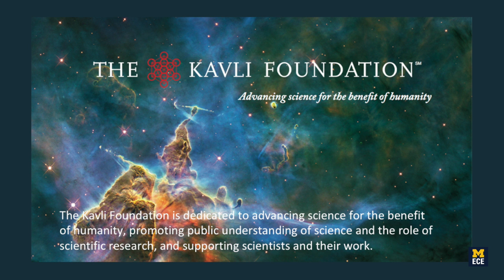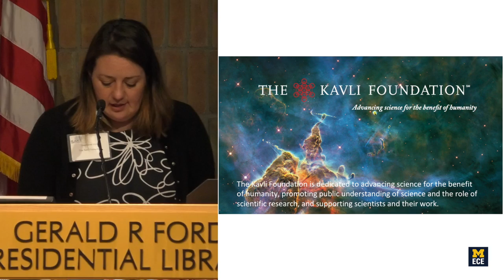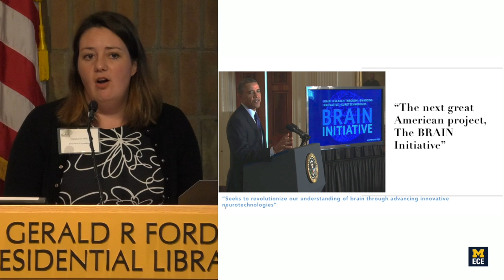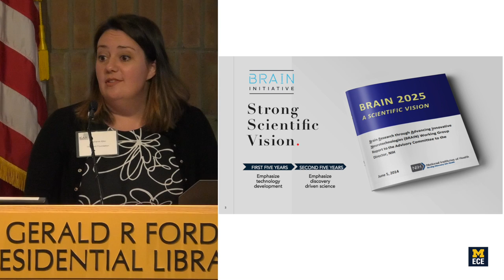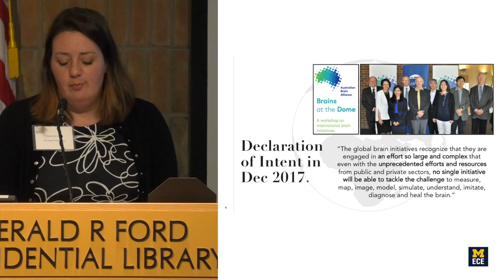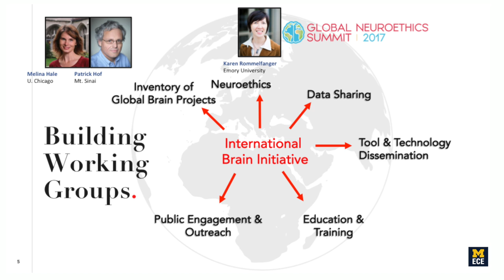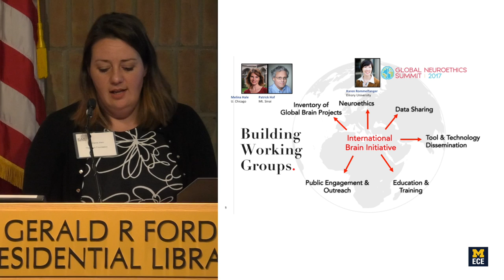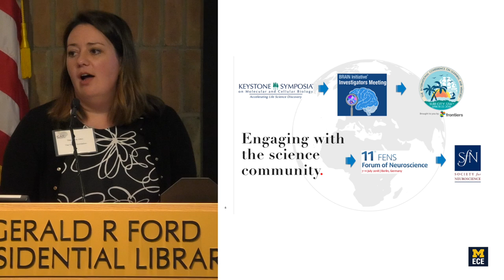ICAN 2018 - Welcome Remarks - Stephanie Albin, Kavli Foundation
Stephanie Albin, Kavli Foundation presents welcoming remarks at ICAN 2018.

ICAN 2018 brought together engineers and neuroscientists together to review the recent advancement in neurotechnology and neuroscience, define the need for next-generation tools to move neuroscience forward, and enhance translation of technology to science community.